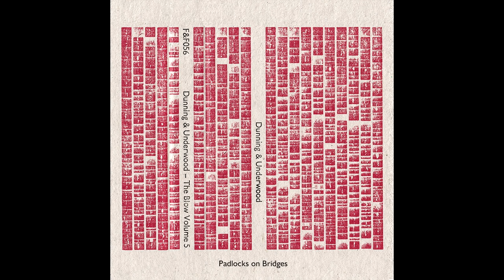Padlocks on Bridges by Dunning & Underwood - Music from The state51 Conspiracy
The official audio version of the song Padlocks on Bridges by Dunning & Underwood from the album The Blow, Vol. 5

Listen on Amazon